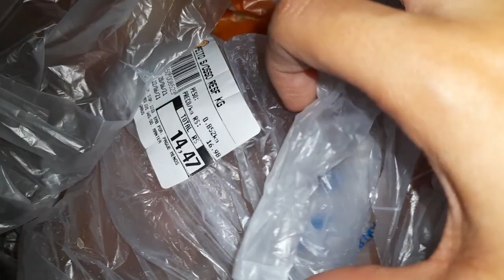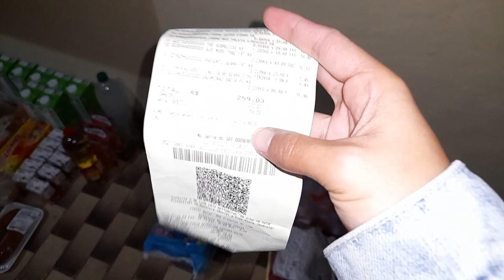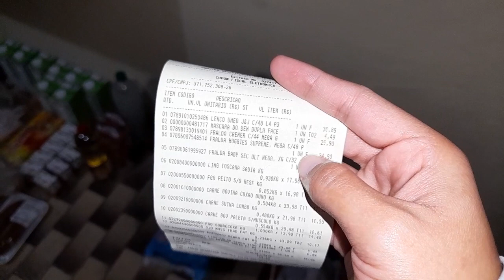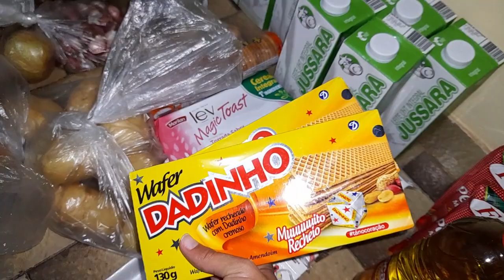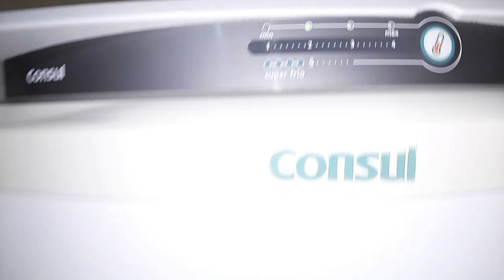PRIMEIRA COMPRA DO MÊS NA CASA NOVA- Por @ jenniferscaroline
✔Quer um conselho/ ajuda/ ou conversar sobre algo que você está passando (Opção sexual, Relacionamento/ Autoestima...etc), mande um email para participar do quadro

⚠️Quer passar mais tempo comigo, e conhecer mais o canal, vem aqui 🎥👇💘!!!

UM SUPER BEIJO E ATÉ PRÓXIMA!!!

⚠️INFORMAÇÕES SOBRE EDIÇÃO:
EDITOR: Kine Master.
CÂMERA: Meu Celular-SANSUNG GALAXY A21S.